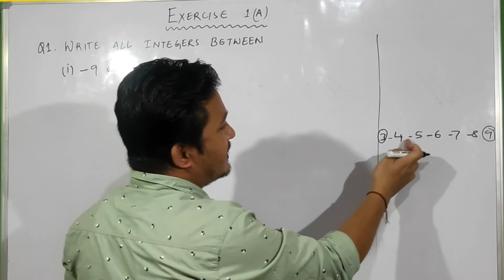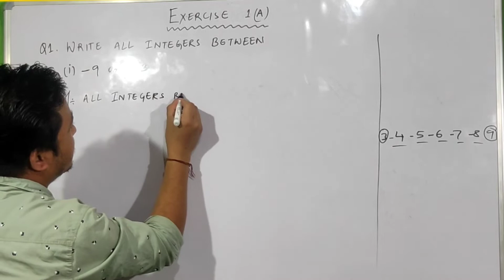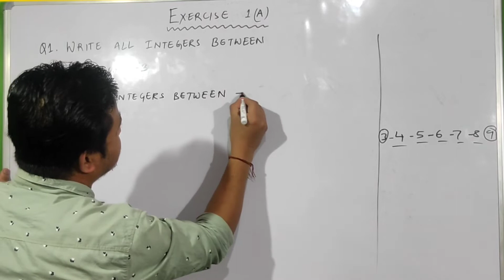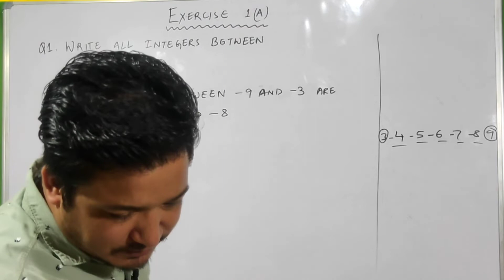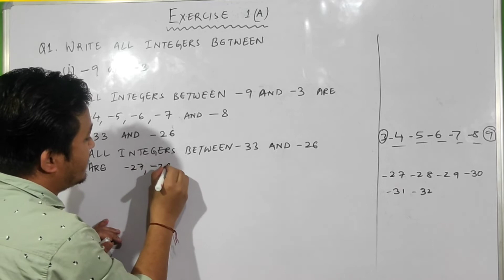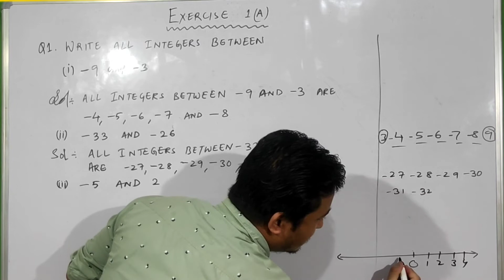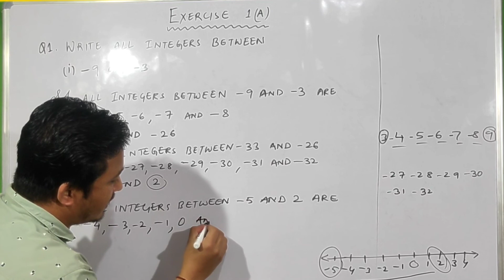ICSE Class 7 Integers | Exercise 1 (A) | Compare Integers | Write integers between